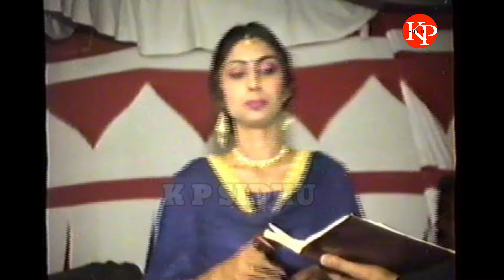Jaswinder Brar Live Akhara । ਜਸਵਿੰਦਰ ਬਰਾੜ ਲਾਈਵ ਅਖਾੜਾ